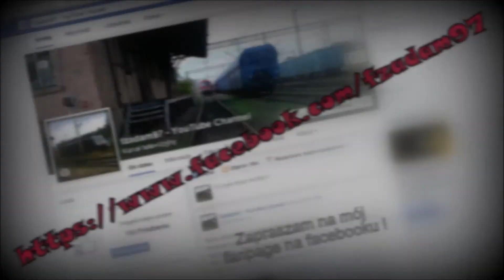[DB Schenker Rail Polska] X4EC-057 | Zielona Góra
Najnowszy Vectron X4EC-057 dobija wraz z tablotami do stacji Zielona Góra. Pozdrawiam mechanika ! :-)
Zapraszam na mój fanpage na facebooku:
Następnie zachęcam do odwiedzin strony Kolejowa Zielona Góra na facebooku:
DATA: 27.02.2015